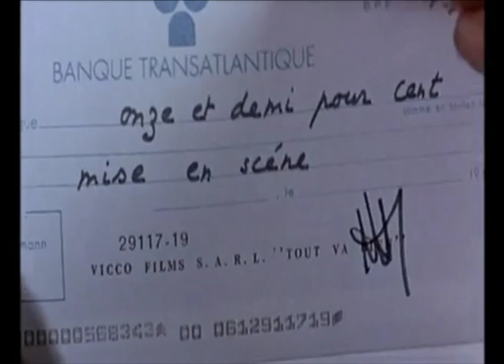Tuerka Rap - Krónika Lírika - RapRetrosaurusRex